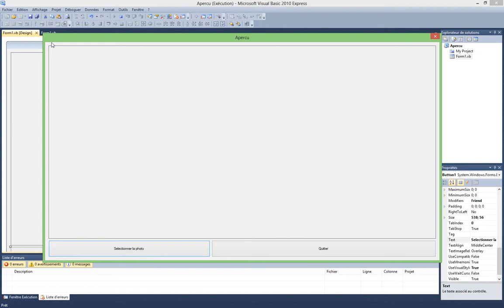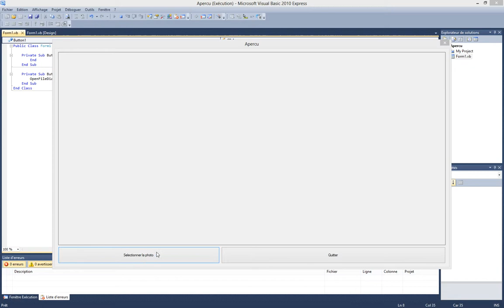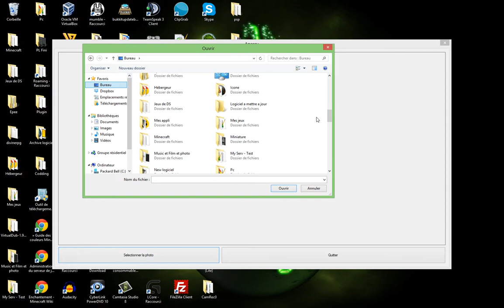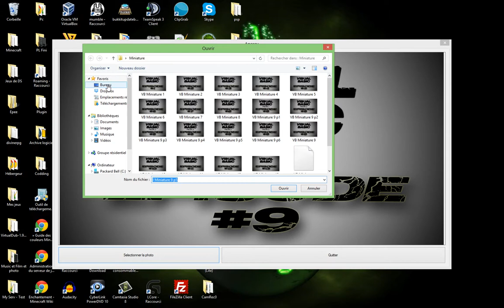[VisualBasic] Visionnage d'image #14